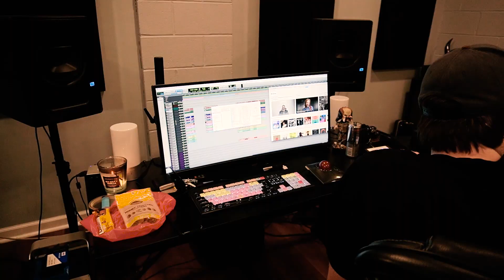VARIALS - LIFE IN QUARANTINE PT 4: IN THE STUDIO..... AGAIN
WELCOME TO QUARANTINE